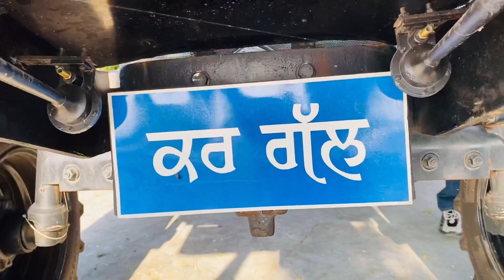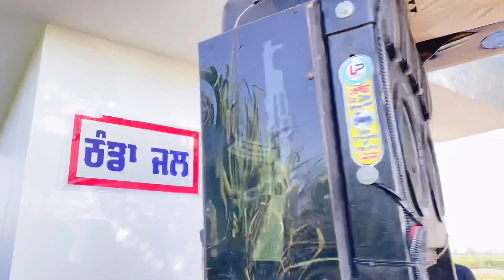Modified New holland 5500/Down ceiling/Extend bumper/monster tyre/best sound system /55 horsepower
Jeepa_tractora_wale

                ——warriyo

Jonge_alle